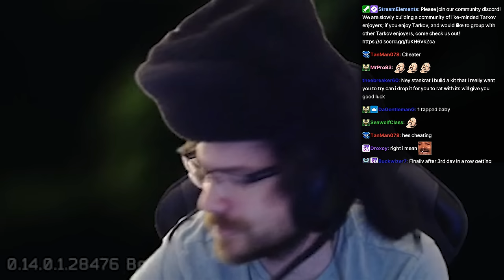Bearki's strategy SHOULD be illegal in Escape From Tarkov